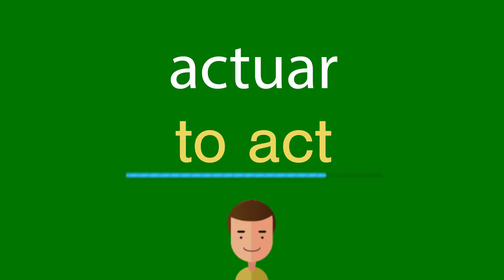Como dizer actuar em inglês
Como se diz corretamente actuar em inglês? Ouça conosco.
Qual é a tradução correta da palavra actuar do português para o inglês? Fale como os americanos. Além disso, como escrever corretamente a palavra to act?

Obrigado!